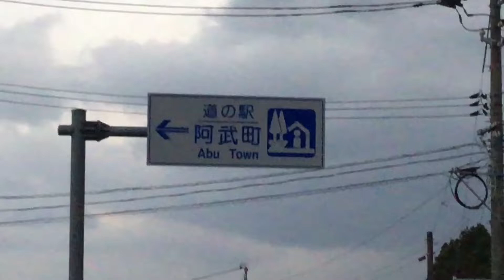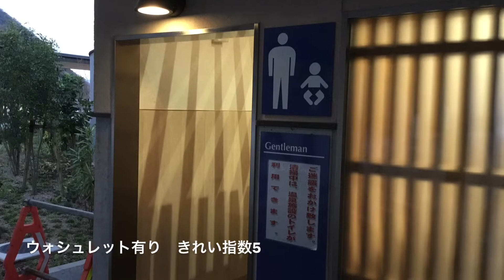Aランク車中泊スポット 道の駅 阿武町 車中泊 山口県 阿武町 1分で分かる お風呂 温泉 買い物 野宿 無料キャンプ場 #273